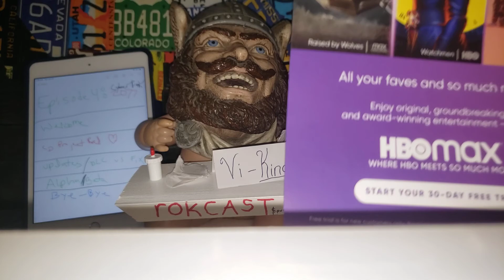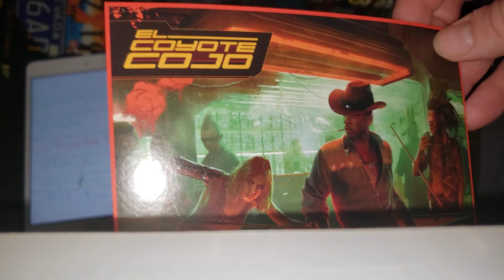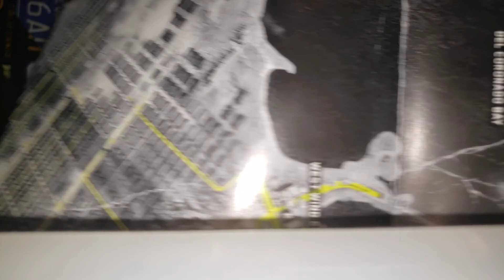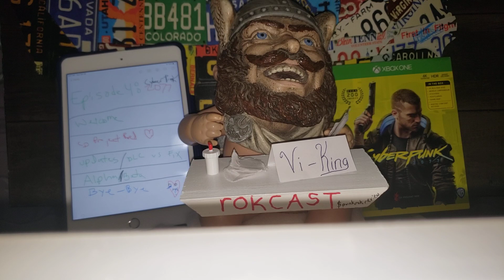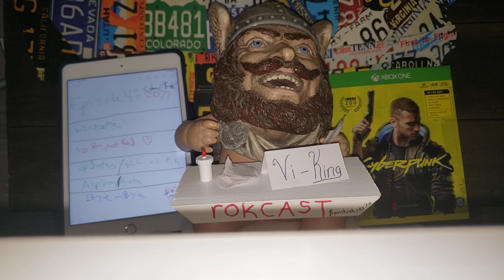rokcast episode 4: cyberpunk 2077 has fans wanting? with your host, Vi-King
our rokcast sucks, so that all the other podcasts you listen to without a play on the word podcast don't have to